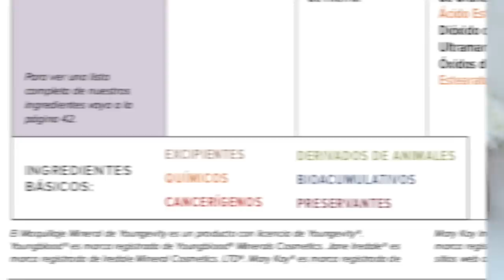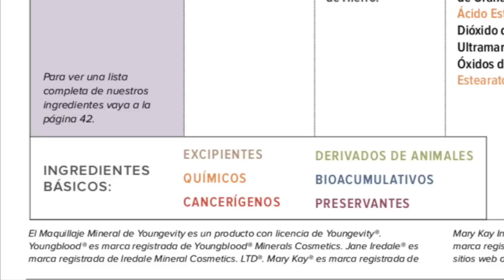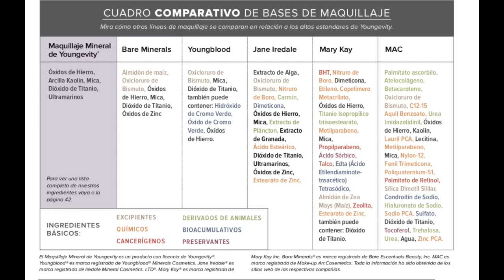NO LE HAGAS ESTO A TU ROSTRO! TEN MUCHO CUIDADO!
MIS AMORES! HOY HABLAMOS DE LOS PELIGROS DE LOS PARABENOS Y TODOS LOS INGREDIENTES CANCERÍGENOS QUE TIENEN LOS MAQUILLAJES QUE USAMOS A DIARIO! TENGAN CUIDADO!!!

Si tienes más dudas puedes enviar un WhatsApp al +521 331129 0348

SEAMOS AMIGOS!